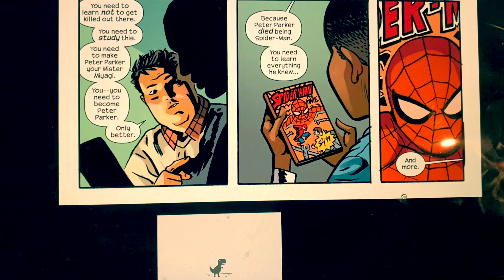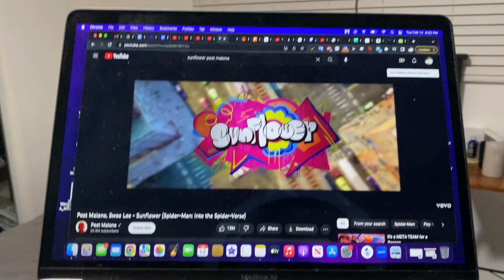I WILL be the FIRST LIVE ACTION MILES MORALES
Well. maybe. I hope so!

Herein lies my ultimate manifestation quest to gain the attention of Marvel and support to have me play Miles Morales in whatever live action film or show they eventually decide to put him in.

Let me know what you think I need to add to my training in order to be the best Spiderman!